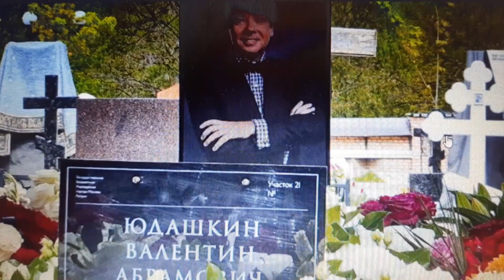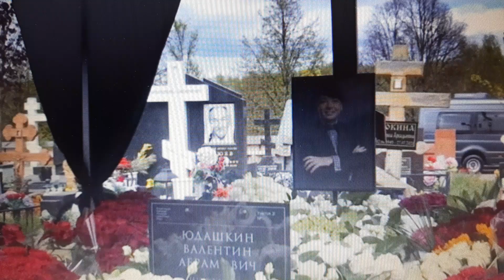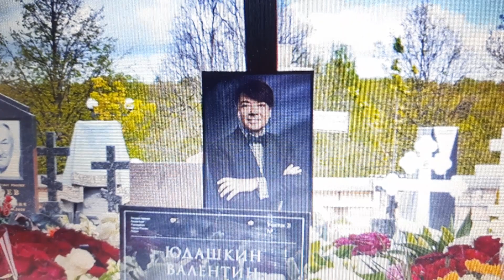СКАНДАЛ: Алла ПУГАЧЁВА вернулась в Россию. Почему Лайма ВАЙКУЛЕ в восторге?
Такова тема сегодняшнего выпуска новостей "МАРТовские иды №163".
См. видео. Как всегда, ждём комментарии!